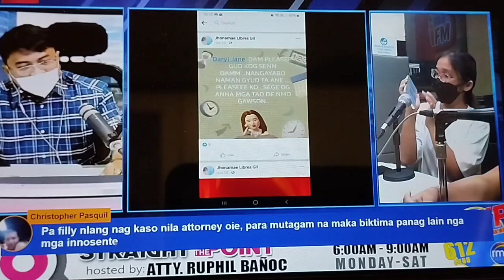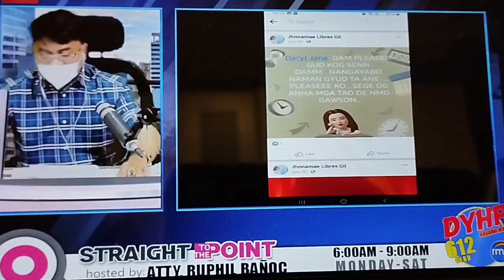Paluwagan Scam Admin: Jhonamae Libres Gil Argao Cebu